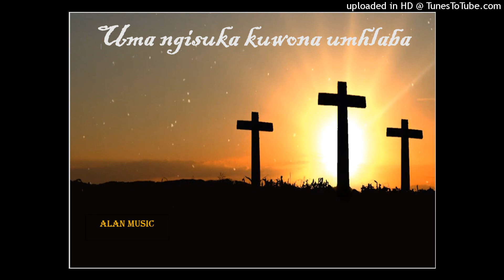Uma ngisuka kuwona umhlaba omdala